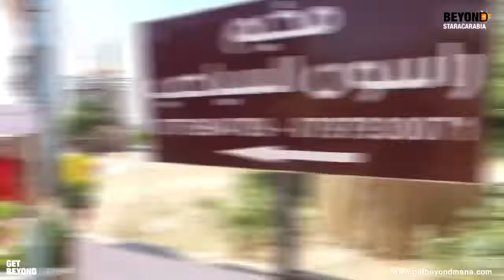تعرّفوا إلى توأم محمد رافع الذي أخفاه عن معجبيه- Mohamed Rafe introduces his twin!